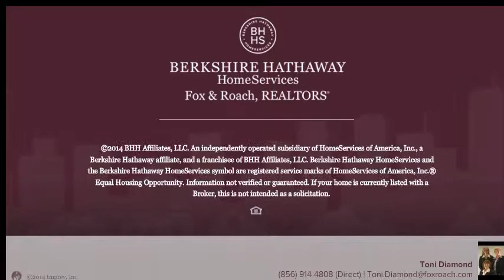731 SMITH LN WESTAMPTON, NJ 08060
Toni Diamond Berkshire Hathway HomeServices, Fox & Roach - Mt. Laurel Home Marketing Center
3 beds 1.1 baths